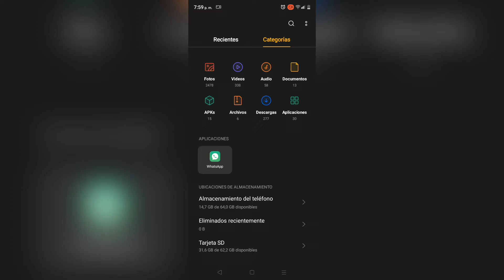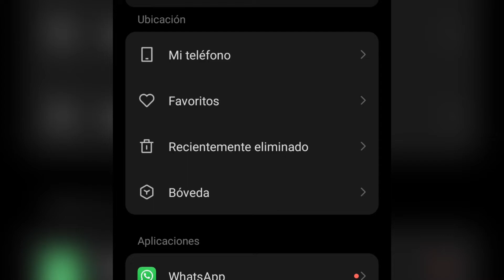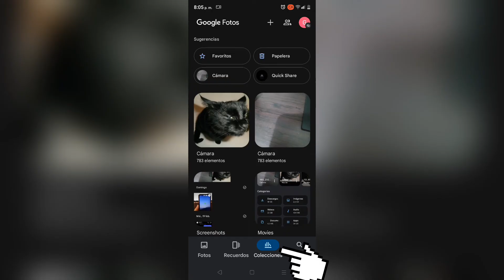Cómo saber donde esta la papelera de reciclaje en Android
En este video te mostrare como ver la papelera de reciclaje de tu teléfono Android, ya que hay varias ubicaciones y formas de acceder a ella, de esta forma podrás saber entrar en la papelera de reciclaje para restaurar o borrar definitivamente lo que necesites.